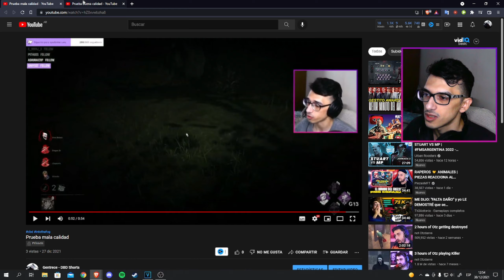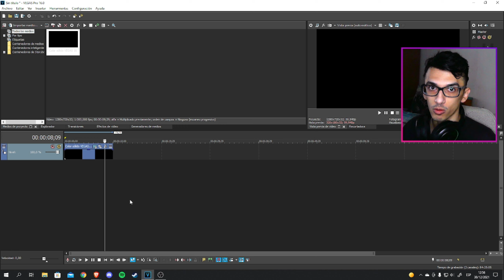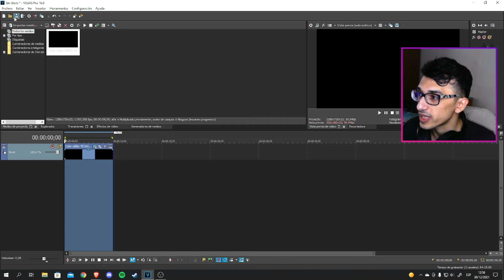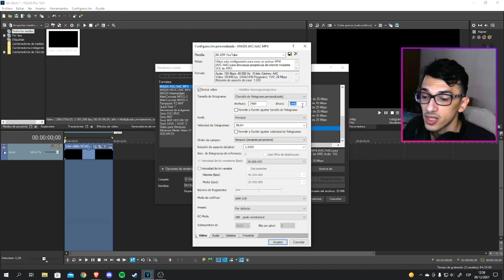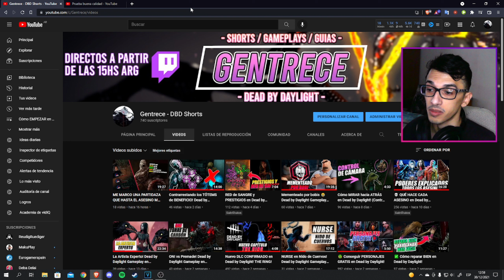¿Tus videos se pixelan en YouTube? ¡Haz ESTO! ✅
Hola, en este video les estaré mostrando cómo solucionar el problema de que YouTube pixele tus videos! Espero que les sirva!

¿De qué trata Dead by Daylight?
Dead by Daylight es un juego de horror de multijugador (4 contra 1) en el que un jugador representa el rol del asesino despiadado y los 4 restantes juegan como supervivientes que intentan escapar de él para evitar ser capturados y asesinados.